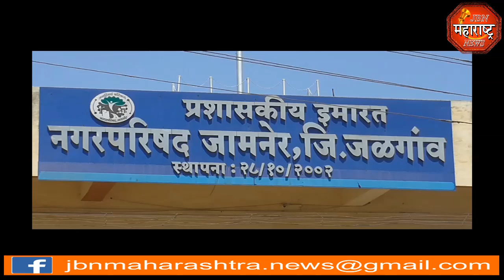jbn maharashtra news jalgaon